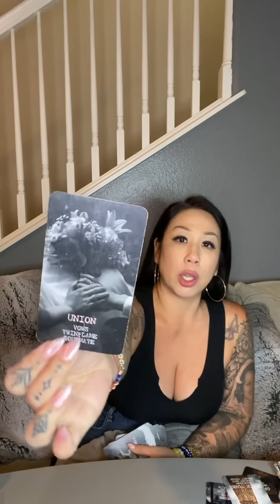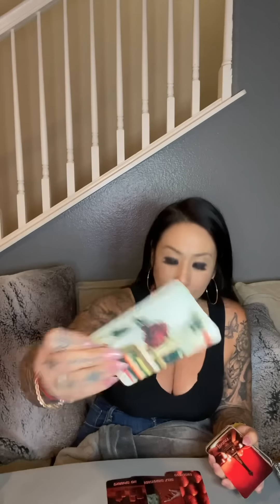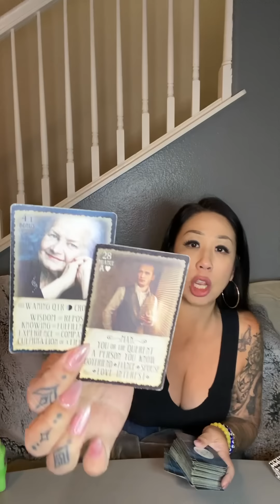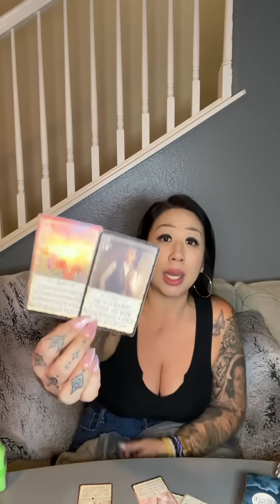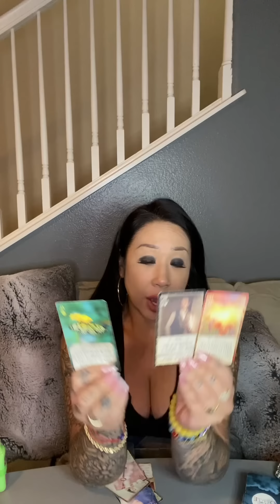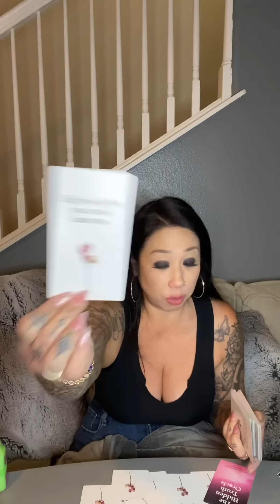*THIS IS THE COUNTDOWN TO UNION… YOUR COUNTERPART WILL REVEAL THEMSELVES SOON!*